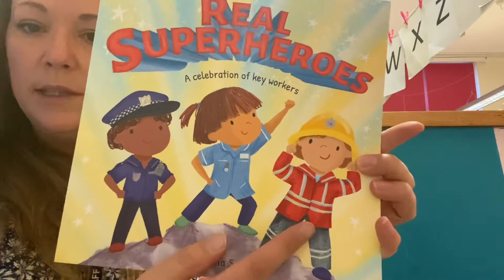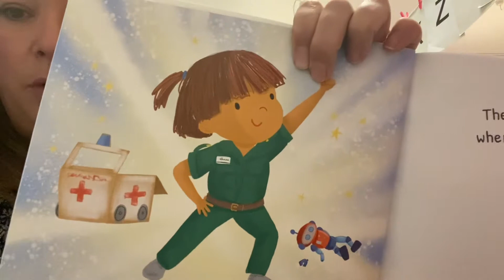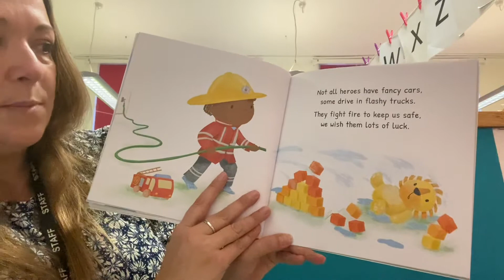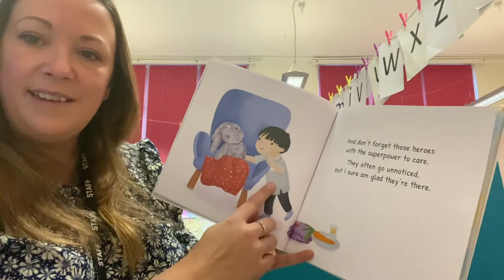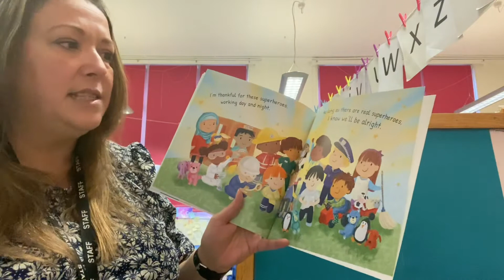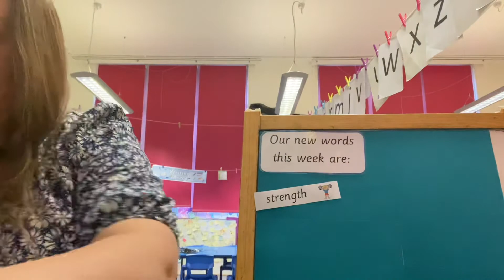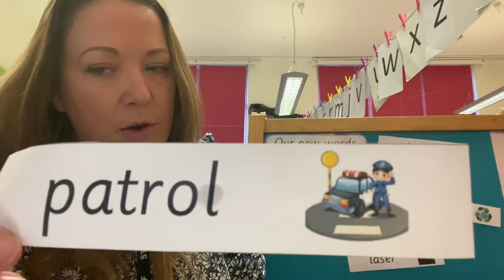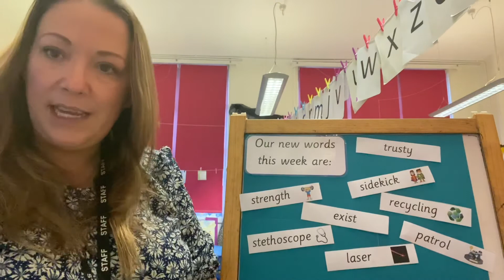Monday 18th January 2020- A story about real superhero’s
This story celebrates the real superhero’s who help us every day. From doctors, police and firefighters to bin men, carers and shelf stackers, everyone plays their part in keeping us going, and keeping us happy and healthy.
After the story I will look at new any vocabulary which crops up and add them to our new words display.
Let me know what you think of the story, would you like to do any of these jobs when you grow up?